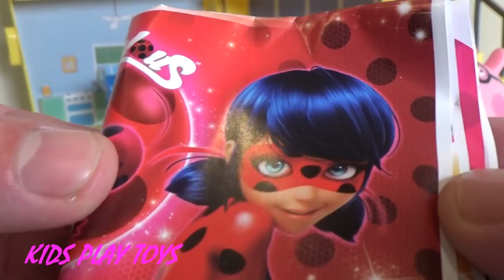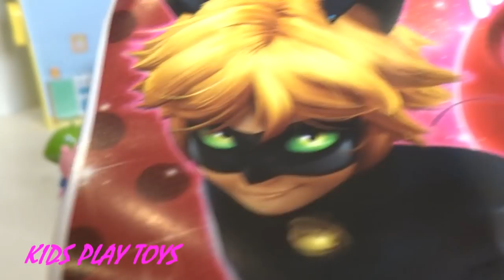PEPPA PIG. Open Kinder Surprise MAXI. Funny video for KIDS. Toys for Children.